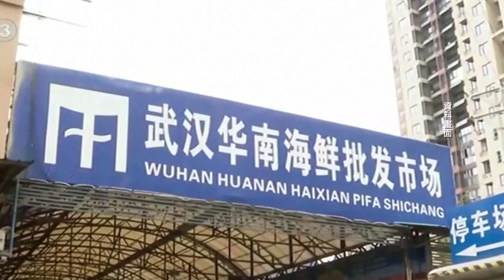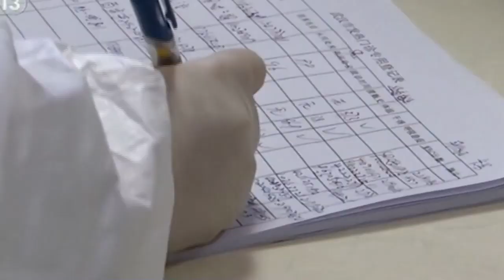知情人急曝武漢肺炎：兄病亡 姪感染 武漢醫院讓「自行隔離」 成行動傳染源？